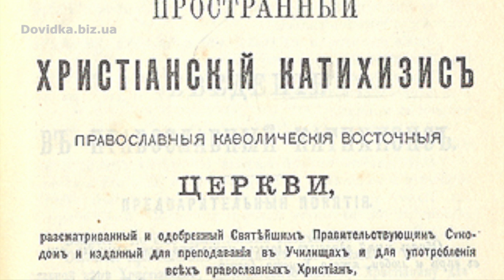"Моя автобіографія" аудіокнига повністю. Остап Вишня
Остап Вишня "Моя автобіографія" аудіокнига повністю слухати за 11 хвилин.